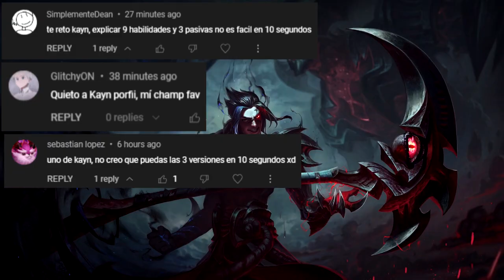KAYN EN 10 SEGUNDOS